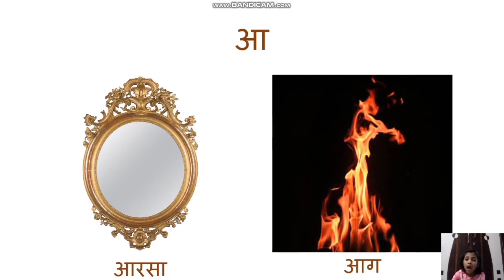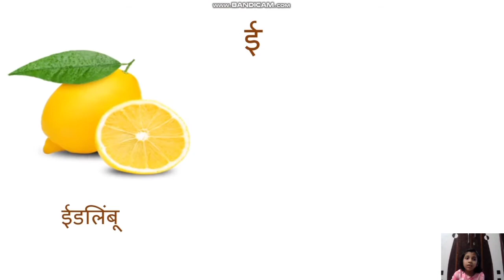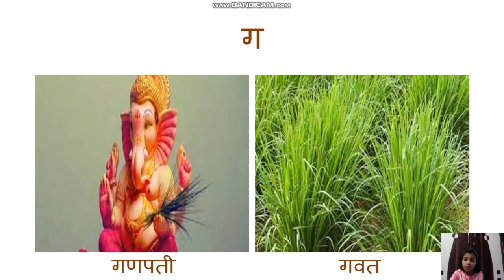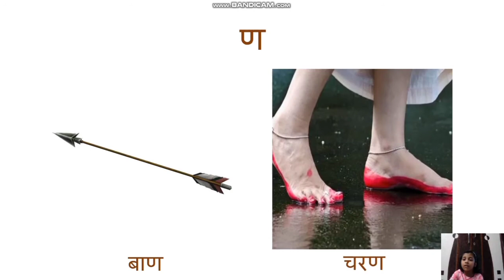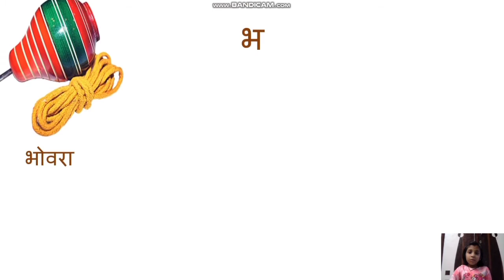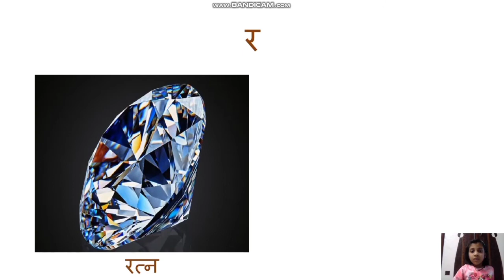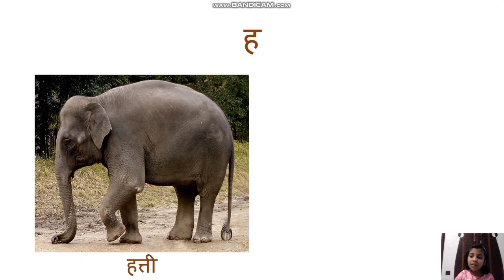Marathi letters_Marathi Mulakshare.मराठी मुळाक्षरांशी ओळख करून घेऊया .स्वर (बाराखडी) व व्यंजन शिकूया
In this video we will have basic introduction to Marathi language. we will learn about Marathi letters.
We will learn Marathi letters along with beautiful pictures.
मराठी मुळाक्षरांशी ओळख करून घेऊया .स्वर (बाराखडी) व व्यंजन शिकूया.
सचित्र  मराठी अक्षरांशी ओळख करून घेऊया.